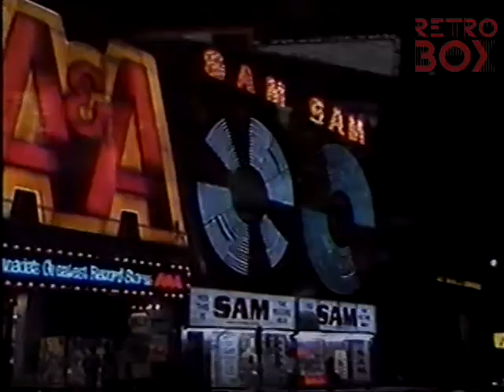CityTV Late Great Movies Intro with Downtown Toronto Footage (90's)